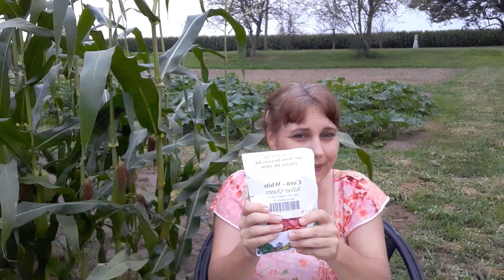Garden Reflections: What is that in thine Hand?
In this Garden Reflection we ask ourselves the question "What is in our hands?" Just like Moses and David, God can use what's in our hands to bring honor and glory to Him. Amazing how God uses the little things to show His glory and makes something beautiful out of those who humbly walk with the Lord. Key Scriptures include Exodus 4:1-5,  I Samuel 17:46-49, Micah 5:2, I Corinthians 15:20, and Psalm 149:4-6.